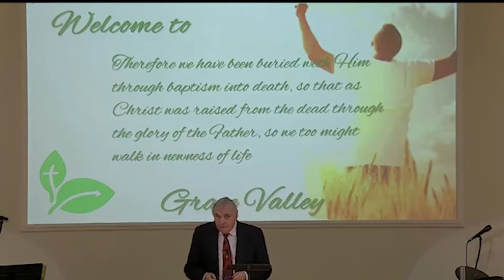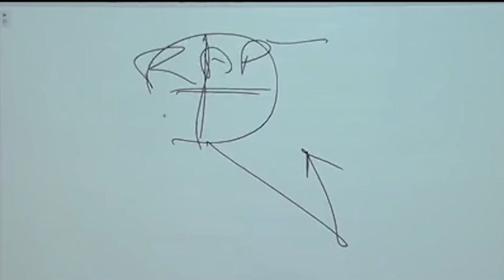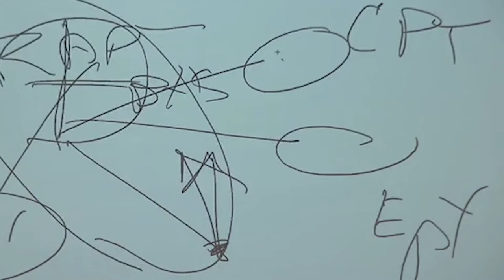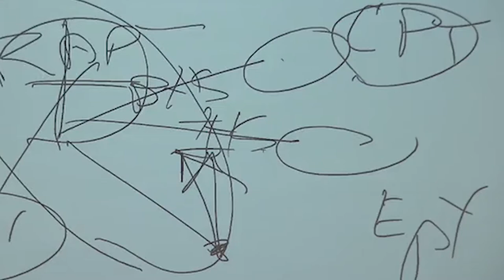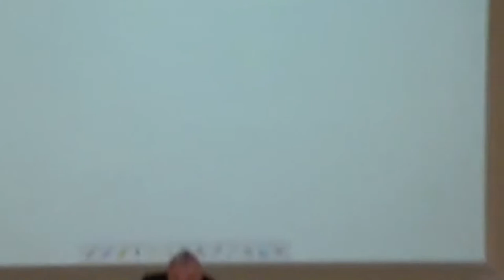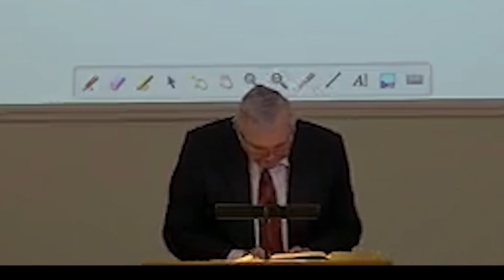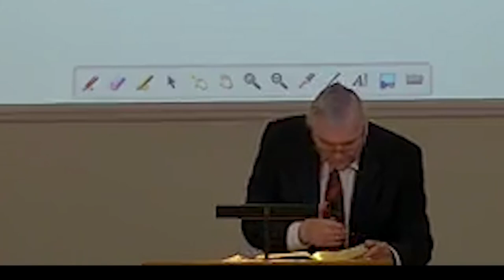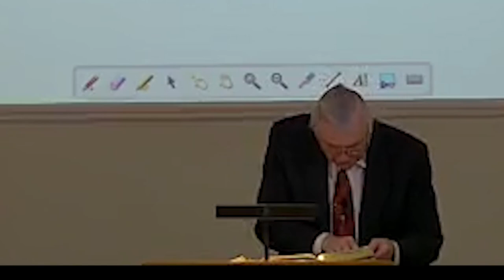Series:  Walk in Newness of Life

Lesson:  Inherent Sin

Text: om.6:1-14